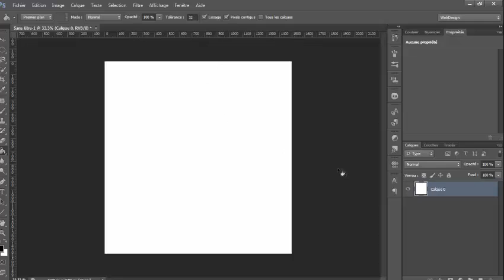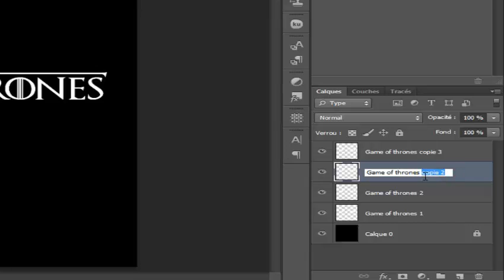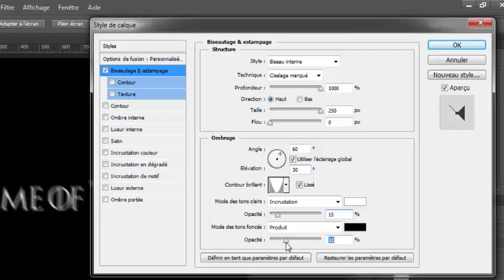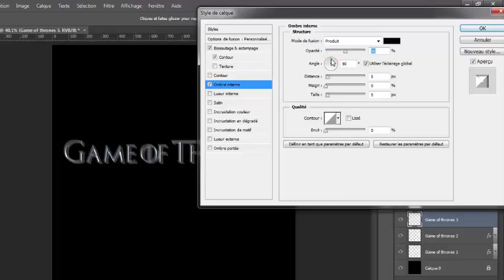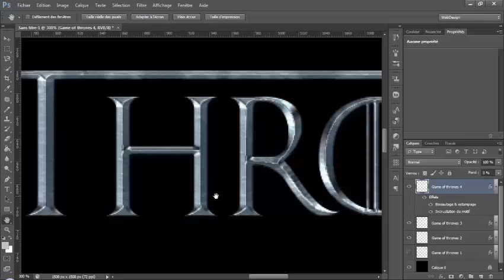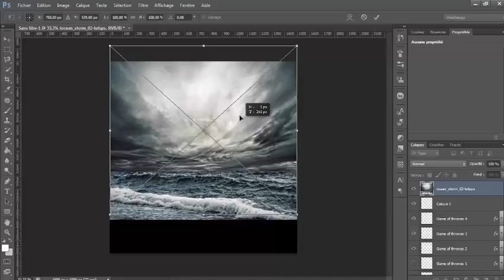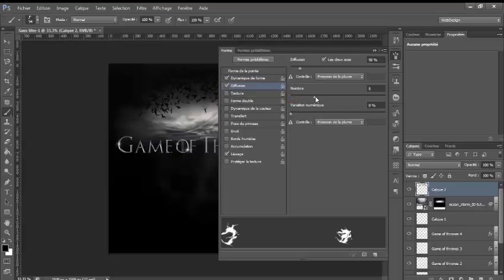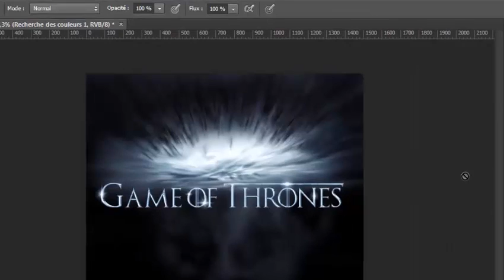How to Design Typographic ✪ Game of thrones S6 ✪ Poster in Photoshop CC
Learn how to make any inspirational message look more meaningful by turning it into a Game of Thrones typography poster.
You'll learn to manipulate multiple layers in order to achieve a metallic effect text slightly glossy, who married a wonder the theme of the famous series Game of thrones.
To follow this tutorial, you'll need Adobe Photoshop CS6 or Adobe Photoshop CC.

Hope you Like it Thumbs Up for More :) !